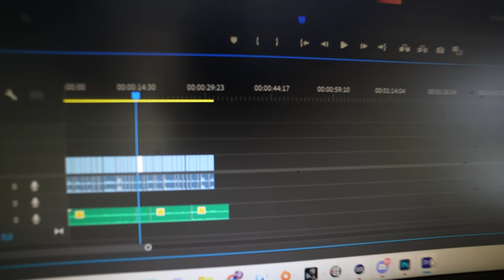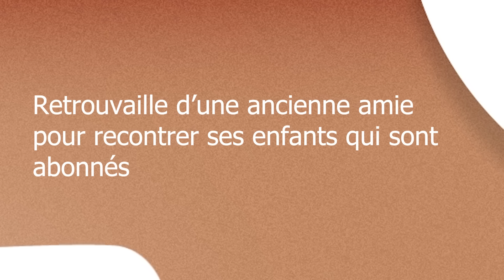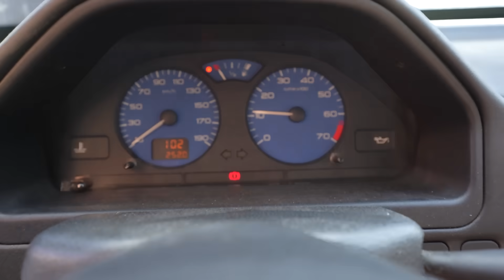1 semaine dans ma vie (en panne, Valouzz blessé.. trop de trucs en 7 jours ! 🤦🏽‍♀️)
Merci Blue et Logitech

7 Jours dans ma vie